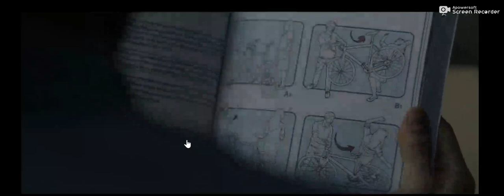Patriot ( Amazon series) Funny Scene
Scene from the series called Patriot.